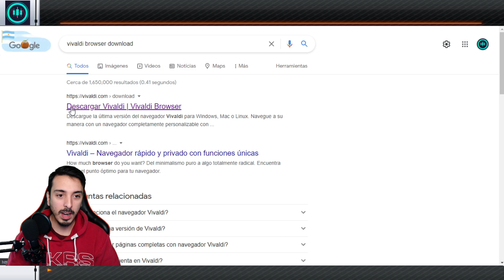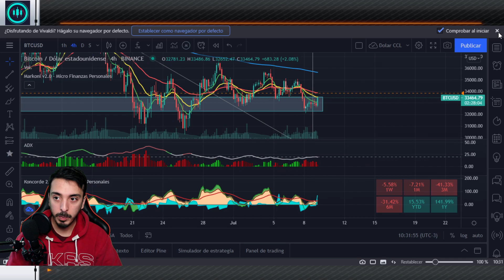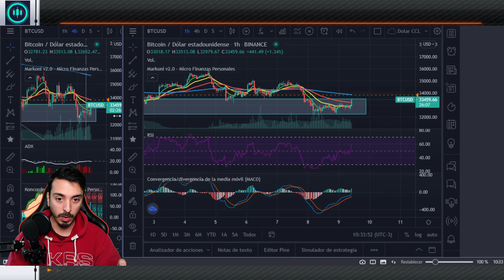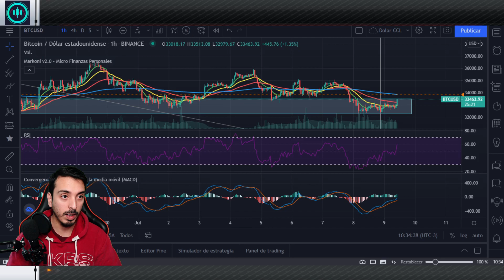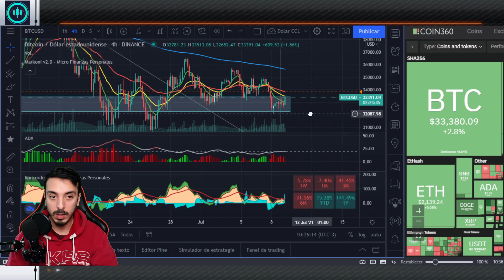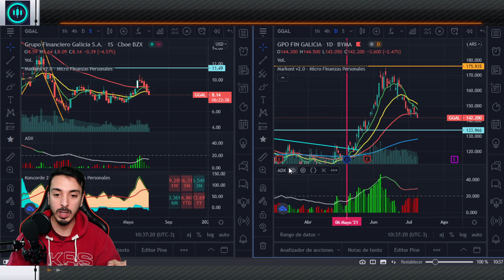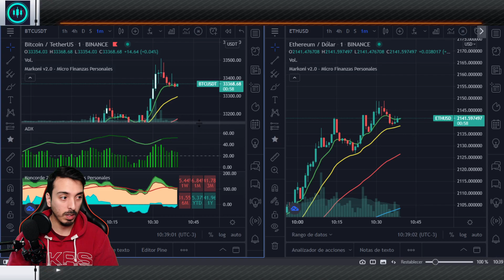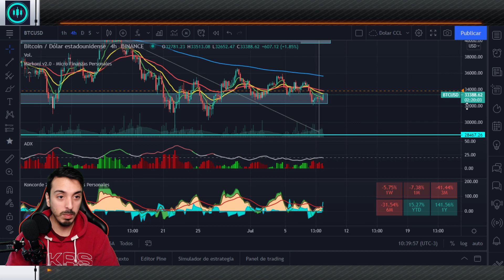😱 CUENTA (casi) PREMIUM FREE en TRADINGVIEW! 💖 - Me van a BANEAR por esto! 👨‍💻 - [marcosemmimfp]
📌En este video te enseño un truco genial para tradingview y no solo para este sitio sino que también podes aplicarlo a varios

👇 !!! NO TE PIERDAS ESTO!!! 👇
👨🏻‍💻 !!! MIS REDES !! 👩🏻‍💻

✅ !!! MIS INDICADORES !!! ✳️
🟧MARKONI 👈 (7 INDICADORES EN 1 📈)
🟨AVENGER 👈 (VER LA FUEZA DEL ACTIVO💪)

📈 !!MIS PLATAFORMAS !!! 📊
💚 LCG BROKER 👈 (+500 VIDEOS CON FODEO MINIMO)
💜 AIRTM 👈 (COMPRA Y VENDE SALDO)
💗SATOSHITANGO 👈 (CODIGO FETOND7R TENES 10 DIAS SIN COMISION)

El material e información son compartidas gratuitamente y de carácter educativo.
No se tiene que tomar como recomendación de compra o venta.